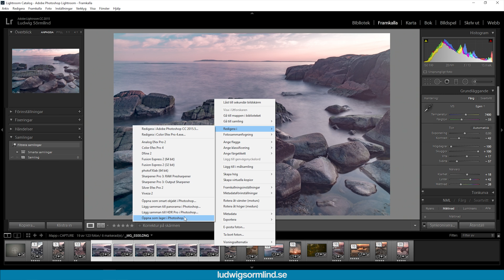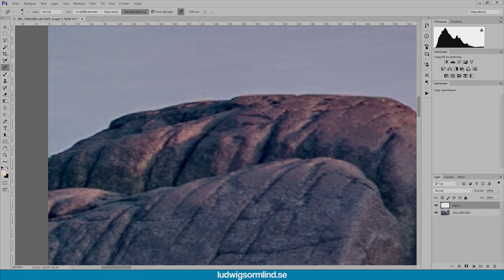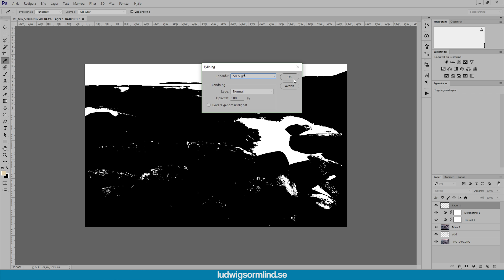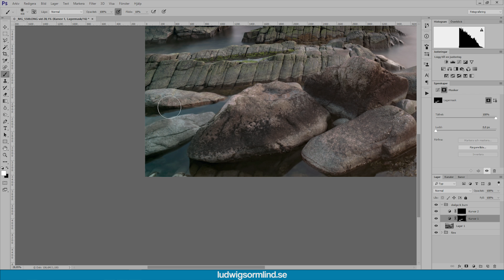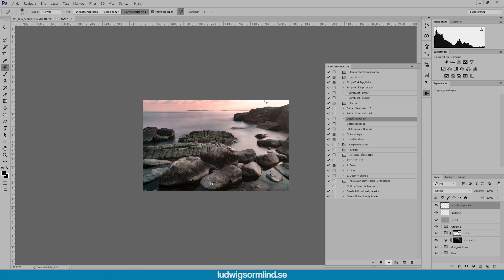Bildbehandling 5x - Östra Håla Karlshamn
Gilla min Facebooksida Ludwig Sörmlind Foto!

Vackra Sternö bjuder på lummiga skogar och vassa klippor. Är man riktigt tyst och stilla kan man ha turen att hamna öga mot öga med ett rådjur eller två.

Bilden är tagen så långt ut det går att ta sig. Området kallas Östra Håla och är väl värt ett besök om du har vägarna förbi och är glad för vacker natur.

Kamera:
Canon EOS 6D
Canon EF 28 mm f/2.0 IS